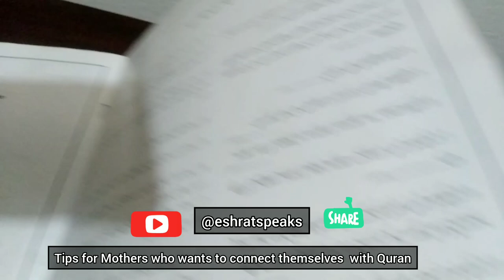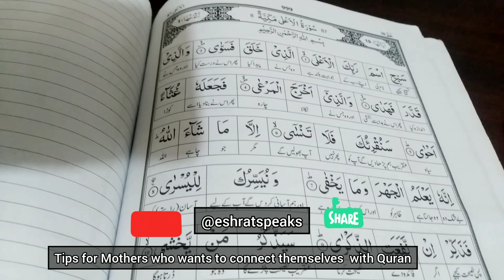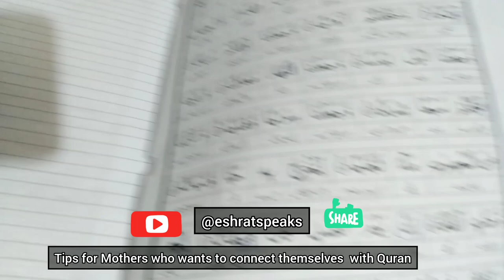Ramadan Routine day 1 | Quran journaling | Time tips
In this YouTube video, we will explore a Ramadan routine focusing on Quran journaling for beginners, along with valuable tips for mothers to enhance productivity during this holy month. Join us as we delve into practical strategies to make the most out of Ramadan. Ramadan QuranJournaling ProductivityTips Ramadan Routine day 1 | Quran journaling | Time tips